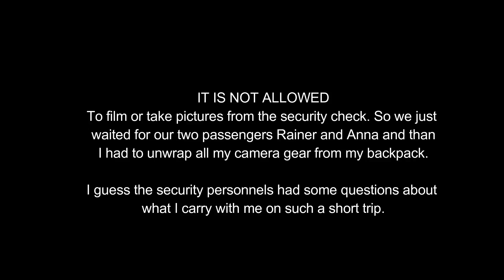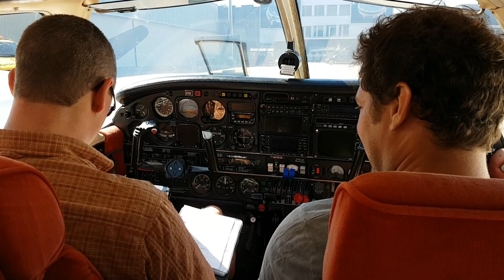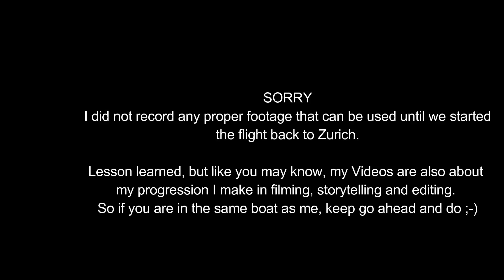VLOG - Flight from Zurich to Lugano and back with a Piper Seneca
At least I get it done. Sorry for the low quality, i fought a lot with my editing software and i also changed the video style a lot because just being in a process of learning how to make videos :-D But i hope you enjoy this round trip in Switzerland.